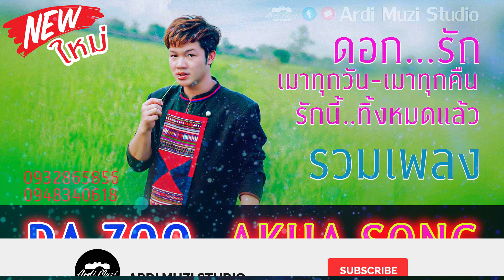เพลงอ่าข่าใหม่ [ ดอก..รัก I เมาทุกวัน-เมาทุกคืน I รักนี้..ทิ้งหมดแล้ว ] DA ZOO I NEW AKHA SONG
ดู mv
เพลงอาข่าใหม่ [ รักนี้..ทิ้งหมดแล้ว ] DA ZOO - NEW AKHA SONG OFFICIAL

ดู mv
เพลงอ่าข่าใหม่2020 I ดอก...รัก I ZOO I New Akha Song [ OFFICIAL ] အာခါသီချင်းအသစ်

ดู mv
เพลงอ่าข่าใหม่ 2021 [ เมาทุกวัน-เมาทุกคืน - DA ZOO ] [ OFFICIAL MV ] Akha Song အာခါသီချင်း

 [ รวมเพลงอ่าข่า ] DA ZOO - AKHA SONG COLLECTION
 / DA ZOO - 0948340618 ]